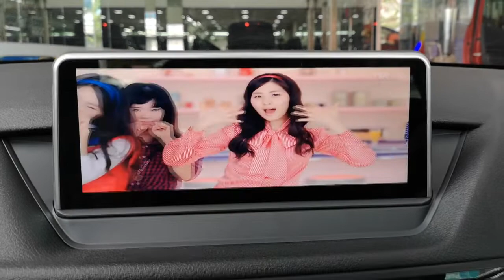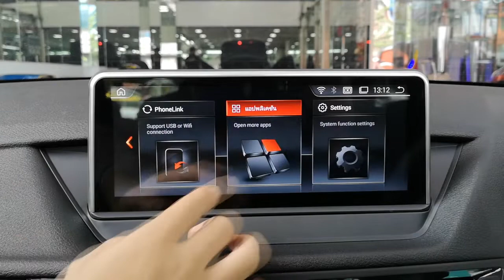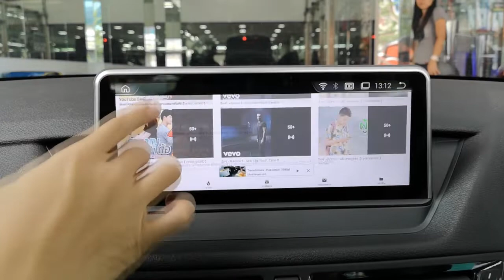ใหญ่และยาว Tv Android 10 นิ้ว ตรงรุ่น BMW X1 BY Willy Mirage